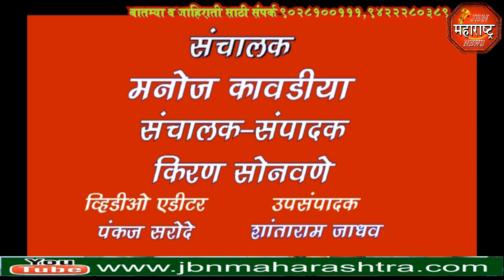jbn maharashtra news jalgaon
राष्ट्रीय एकात्मता अबाधित रहावी यासाठी जामनेर पोलीस स्टेशनच्या वतीने इफ्तार पार्टीचे आयोजन या इतर पार्टीला महाराष्ट्र राज्याचे जलसंपदा मंत्री नामदार गिरीष महाजन तसेच जळगाव पोलीस अधीक्षक पंजाबराव उगले हे उपस्थित होते.